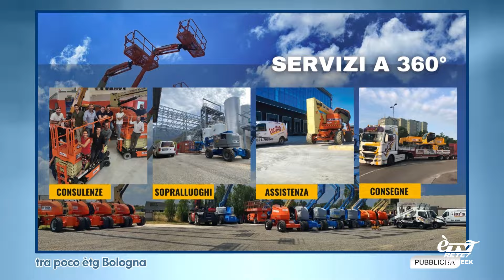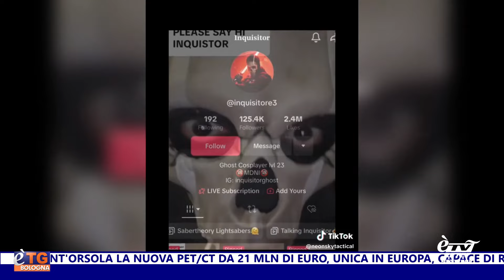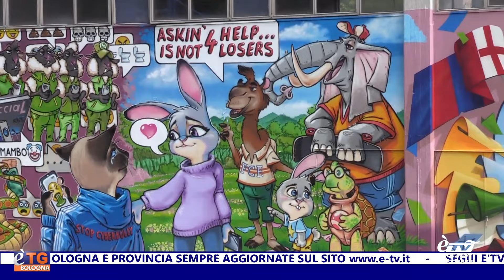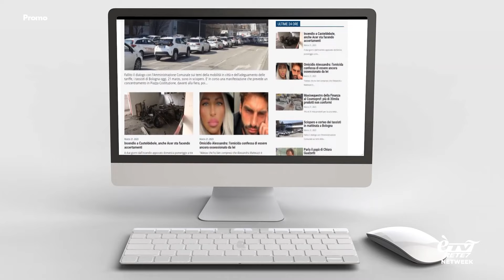E'TG Giorno 20/05/2024